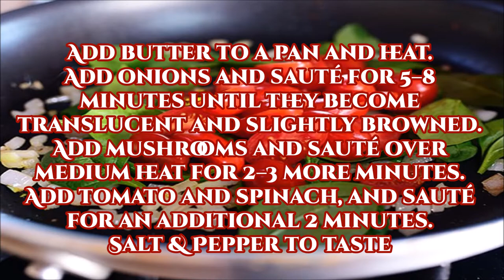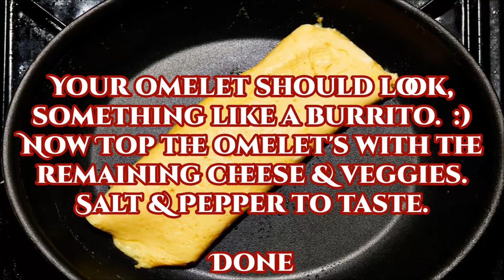💎CREATIVE GLAM💎 Part 2/ The Menu/ Islandcape Brunch 📷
Hi Guys, Today on 💎CREATIVE GLAM💎 I'm excited to bring you Part 2/ The Menu from my participation in a challenge/collab with Sharon she So Fabulous at:
. I will show you how I put together my Islandscape Brunch For Two. 😊 Don't forget to check out the videos of the other vloggers that participated, tell them Sharon at Creative Glam sent you.!